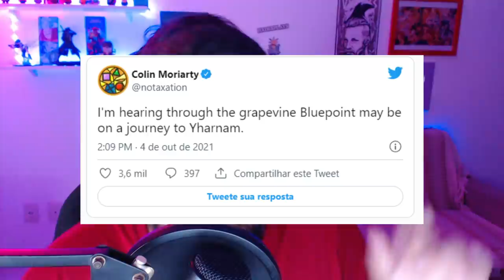BLOODBORNE 2 pela Bluepoint? NÃO CRIE ESPERANÇAS!